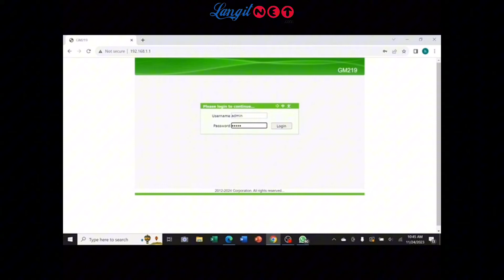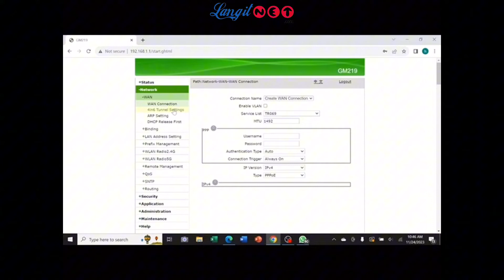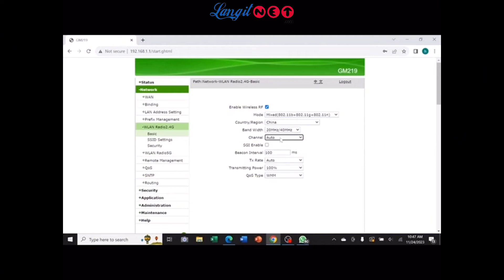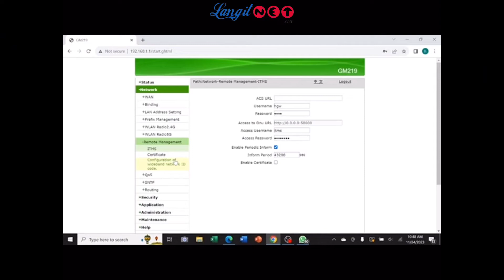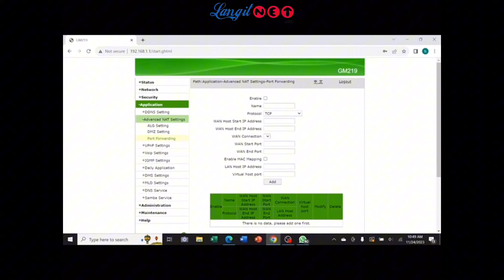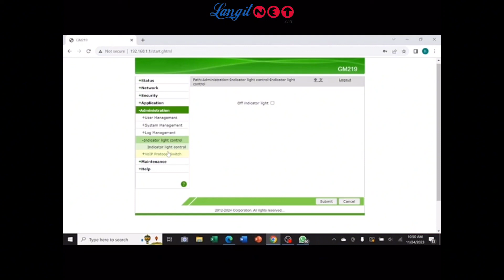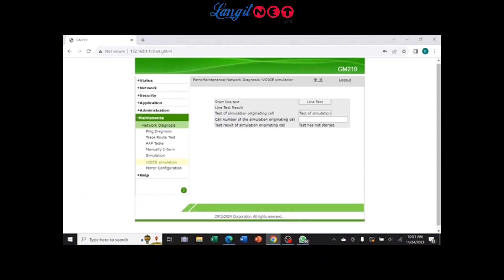GPON GM219-S SECOND HAND GARANSI 1BULAN